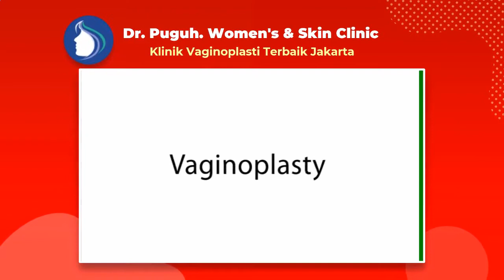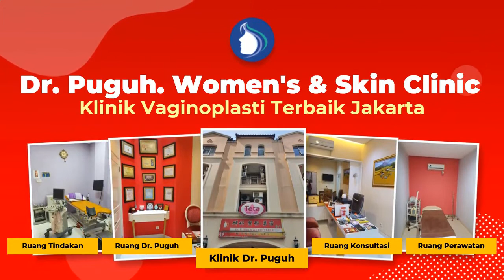Klinik Kecantikan Vaginoplasty Terbaik Di Jakarta, Melayani Pasien Dari Kebon Melati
dr. Puguh. Womens & Skin Clinic adalah klinik kecantikan Paling Dicari di Jakarta (Klinik Kecantikan Vaginoplasty Terbaik Di Jakarta, Melayani Pasien Dari Kebon Melati) - Dr. Puguh Siap Melayani Berbagai Pasien Dari Seluruh Daerah Di Indonesia baik untuk seluruh wanita karir, kalangan selebritis/artis ataupun dari ibu rumah tangga (emak-emak) yang ingin memiliki organ intim menarik dan sehat prima. Walaupun Dokter Puguh. Womens & Skin Clinic berlokasi di daerah Jakarta, namun tidak menutup kemungkinan pasien berbagai daerah bisa langsung mendatangi untuk mendapatkan bedah plastik miss v, operasi keperawanan, Vaginoplasty, Labiaplasti, Hymenoplasti, Clitoroplasty, Perineoplasty, Laser Vaginal Tightening, G-Spot Implan, G-Spot Injection, Labia Majora Augmentation, juga aneka perawatan miss v lainnya.

Jakarta 10730

Nikmati Pengalaman Vaginaplasty dengan Biaya Operasi Keperawanan Miss v Harga Terjangkau Tapi Tidak Murahan dengan hasil terbaik!

Pembedahan Keperawanan murah( Vaginaplasty) serta nikmat di Jakarta adalah salah satu solusi tuk kalian yang sudi mengembalikan kekencangan serta melindungi kualitas pada zona Miss V kalian dikala berhubungan Seksual.
Sebab buat perempuan tidak cuma wajah dan|dengan|juga|serta} badan saja yang wajib dilindungi, Tetapi pula organ seksual yang serta tidak luput dari kepedulian. Tiap perempuan tentu menginginkan organ intimnya sehat dengan prima.

Dokter A. M. Puguh ialah seorang Dokter Spesialis Kebidanan dan Kandungan yang telah memiliki pengalaman selama 30 tahun di bidangnya. Disaat ini, Dokter. A. M. Puguh berpraktek di Rumah Sakit Husada, Jakarta Pusat serta Klinik di Gajah Mada. Sebagai seorang dokter, beliau sudah mengenyam pembelajaran di China Medical University, serta VACRS Veterans General Hospital, Taiwan. Dokter. A. M Puguh juga mengenyam pembelajaran" Bedah Plastik Miss V"( Cosmetic Miss V Surgery) di Amerika, Korea, Tiongkok serta telah memiliki pengalaman kerja di bidang ini selama 15 tahun.

Vaginoplasti merupakan prosedur bedah buat mengencangkan, merekonstruksi dan mengembalikan tampilan asli Miss V. Oleh sebab itu, prosedur ini pula diketahui dengan sebutan pembedahan pengencangan Miss V, pembedahan plastik Miss V, ataupun rekonstruksi Miss V.
Vaginoplasti bisa dicoba bagaikan prosedur bedah kosmetik elektif juga bedah plastik rekonstruktif, yang pula bisa dikombinasikan dengan bedah kelamin yang lain semacam labiaplasti juga rekonstruksi selaput dara.

Vaginoplasti bermanfaat tuk perempuan yang sudah:
- Melahirkan

👉 Dimana tempat yang rekomended melayani kegiatan Pembedahan Keperawanan tidak mahal( Vaginaplasty)?

Dokter Puguh. Womens & Skin Clinic siap jadi solusinya. Klinik ini memberikan tindakan pembedahan bedah plastik terbaik dengan senantiasa melindungi kualitas. Didukung oleh dokter pakar bedah yang sudah mempunyai banyak pengalaman dengan sertifikasi akan membuat kalian senantiasa merasa nyaman buat menempuh prosedur setimpal dengan yang kalian mau.

Di klinik ini kalian bisa konsultasikan terlebih dulu sehingga kalian dapat memperoleh hasil yang terbaik serta sesuai dengan apa yang kalian mau.

Dokter Vaginoplasti Terpercaya jakarta- Dr. A. M. Puguh SpOG. MMR